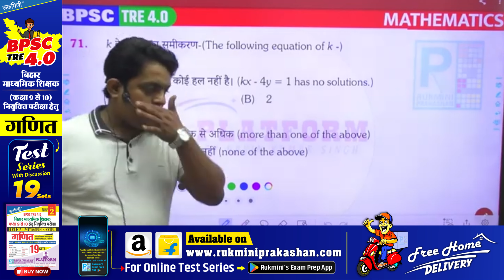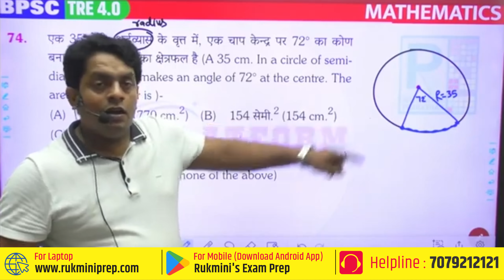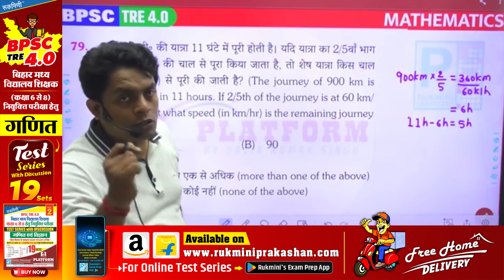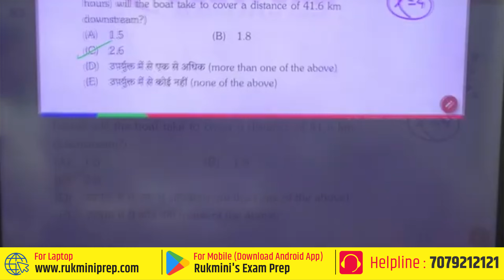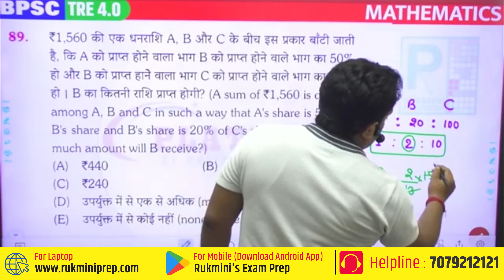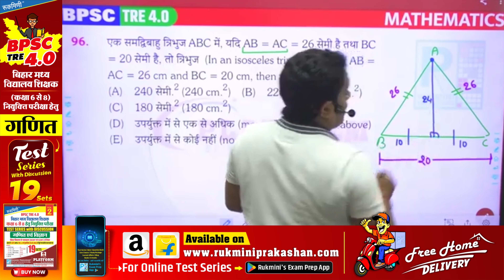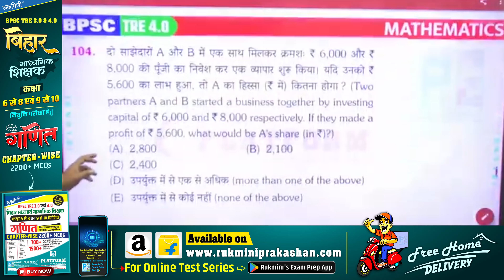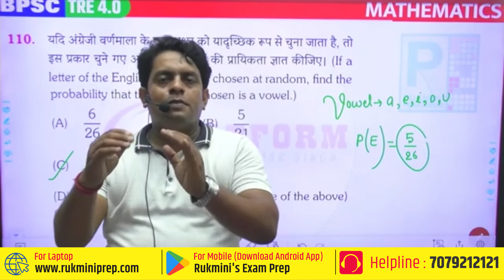BPSC TRE MATH 4.0 | RUKMINI BOOK Discussion | STET MATH | 6th TO 8th & 9th TO 10th | By Amarjeet Sir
DAY-04, BPSC TRE MATH 4.0 | RUKMINI BOOK Discussion | STET MATH | 6th TO 8th & 9th TO 10th | By Amarjeet Sir

 👨🏻‍🎓 Student Support...